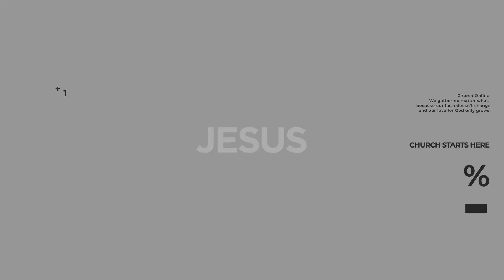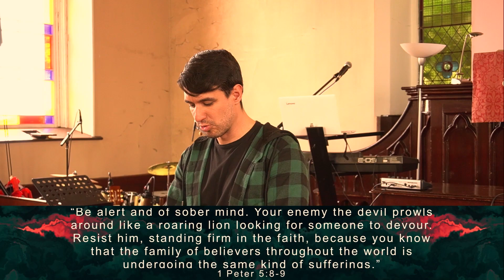Pastor Paulo // духовный мир // 12-06-2022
Speaker: Pastor Paulo
Message Title: духовный мир
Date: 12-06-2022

- Bank of Ireland:
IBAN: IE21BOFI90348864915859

- Banco Itaú:
Ag: 1611
Cc: 08028-2